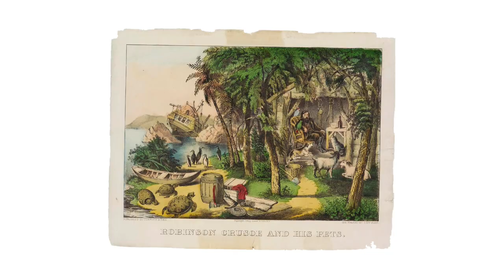TOP 10 Extreme Survival Stories That Will Leave You Breathless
Discover the most inspiring survival stories that will leave you breathless! These are10 Extreme Survival Stories That Will Leave You Breathless, showcasing incredible human resilience and triumph. Brace yourself for adrenaline-pumping moments and witness the indomitable spirit of these extraordinary individuals. Don't miss out on this viral sensation!